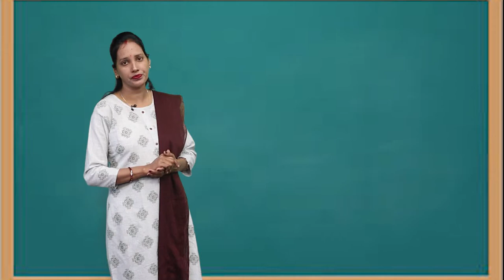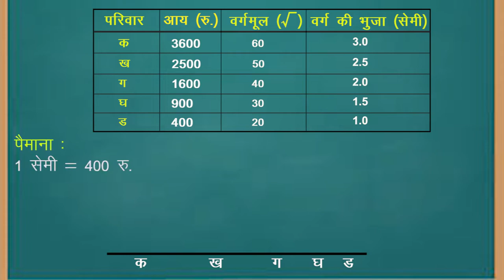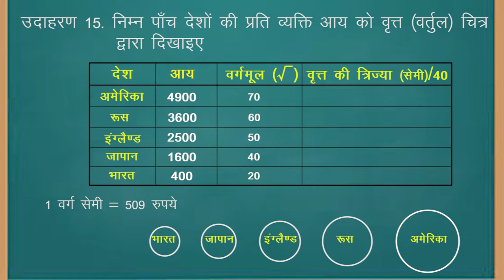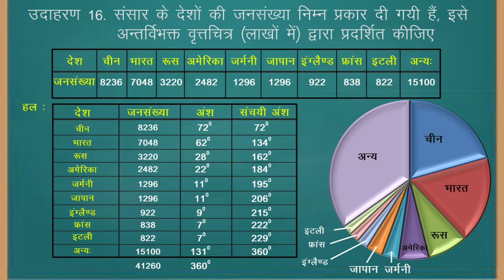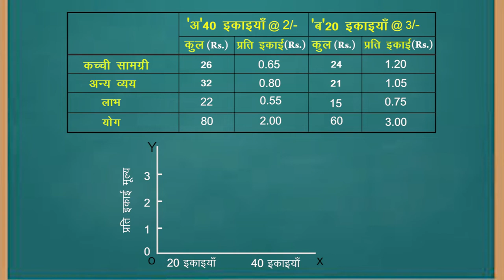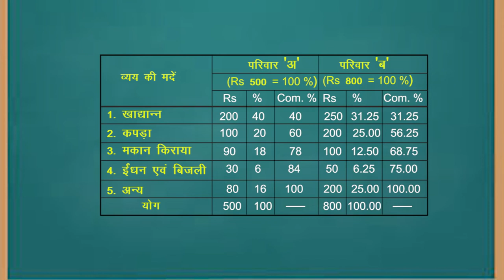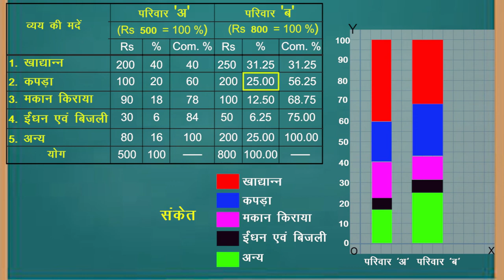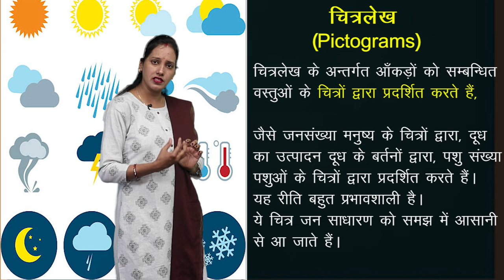CLASS 11th ECONOMICS | CHAPTER - DIAGRAMMATIC REPRESENTATION OF DATA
CLASS 11th ECONOMICS | CHAPTER - DIAGRAMMATIC REPRESENTATION OF DATA | 2